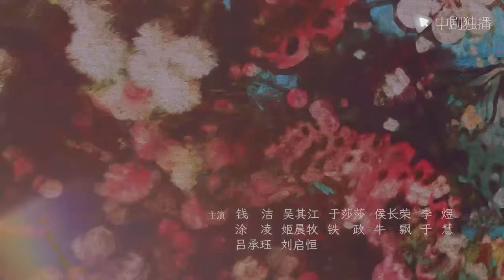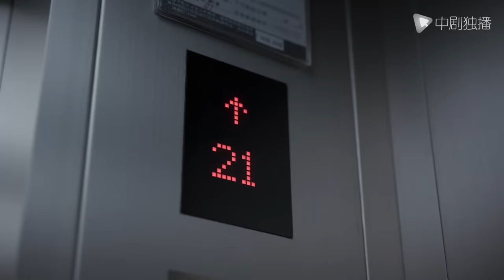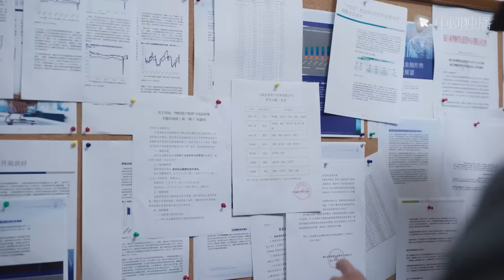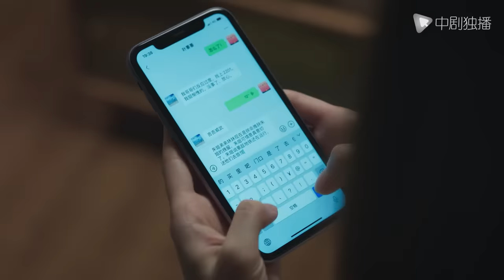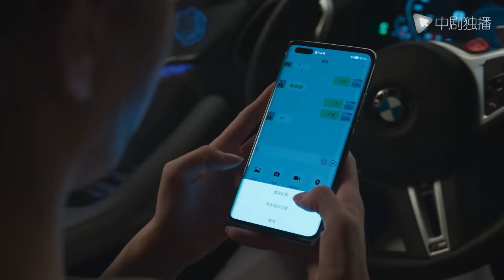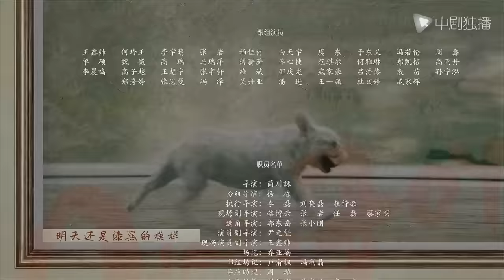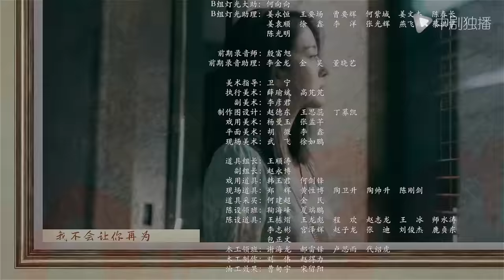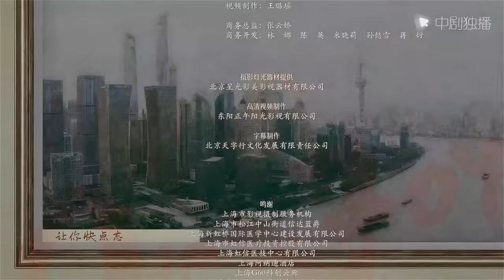欢乐颂3 EP08｜Ode to Joy 08（江疏影、杨采钰、窦骁、张佳宁 领衔主演）